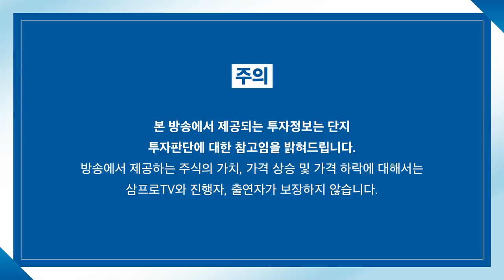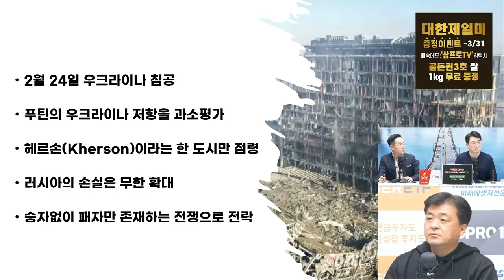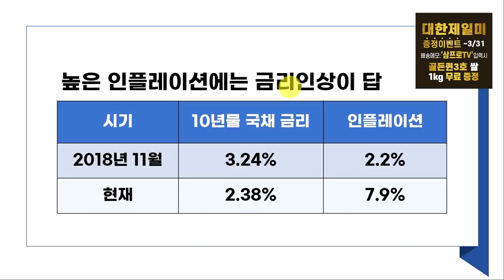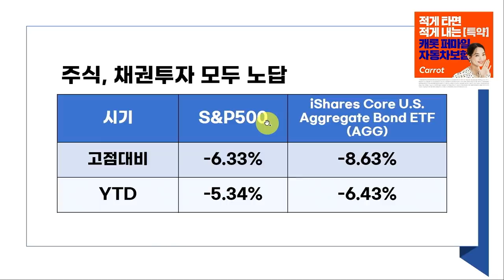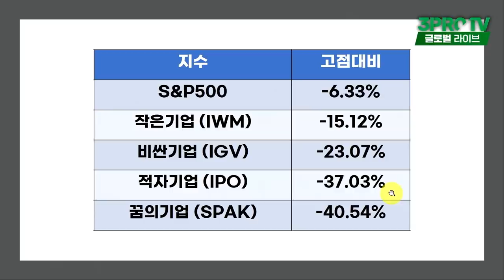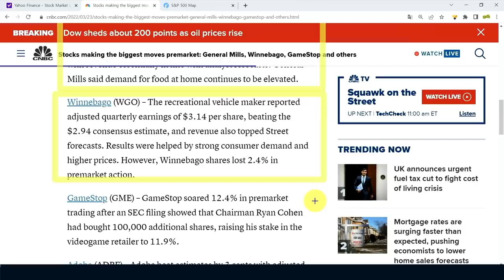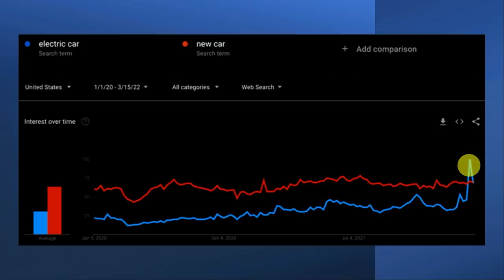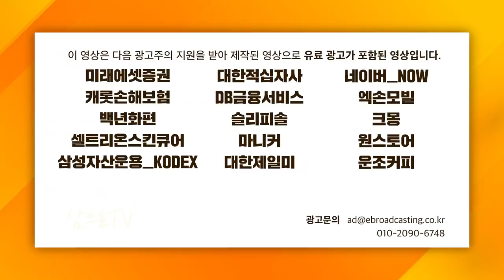[글로벌 개장시황] CITI, "130% 상승 여력 있는 기업 있다!".. 그곳은 바로... f. 미국주식에미치다 장우석 부사장